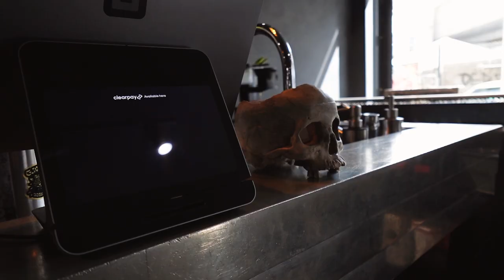UK TOUR-VLOG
Recap of our shows in London and Derby.